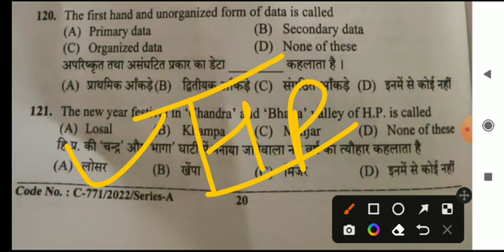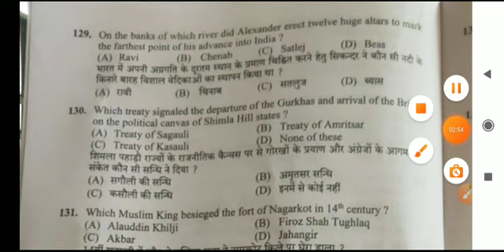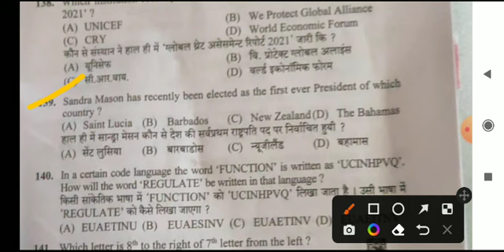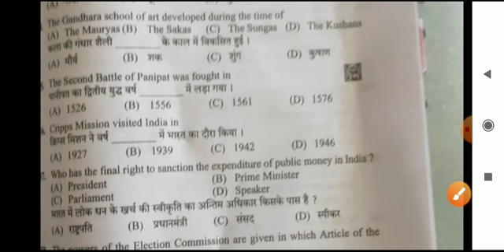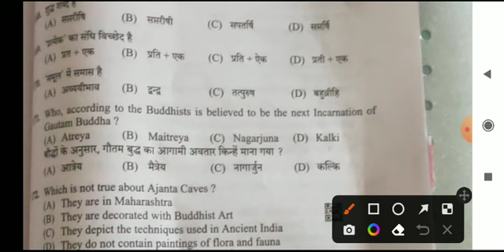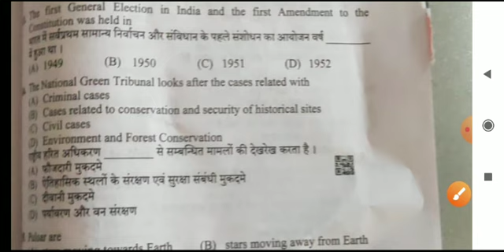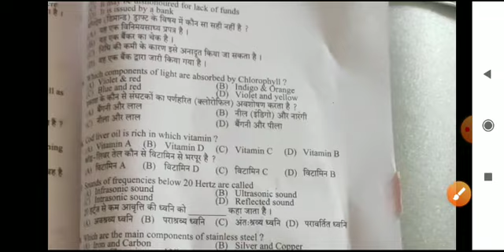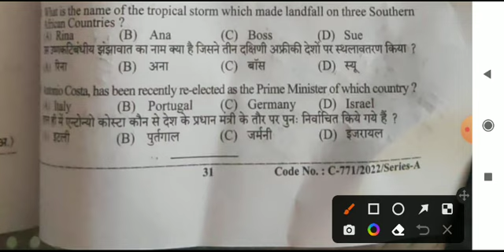HPSSC POST CODE 930 FIELD INVESTIGATOR SOLVED COMPLETE GK (exam held on 22.05.22)hpssc